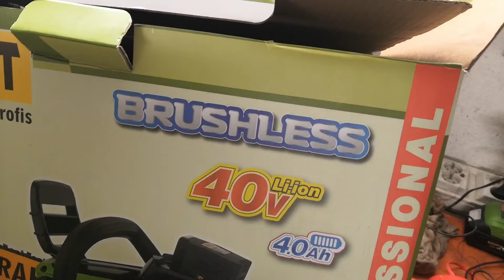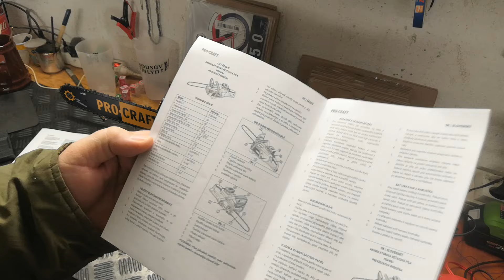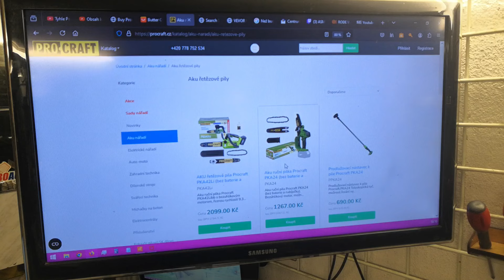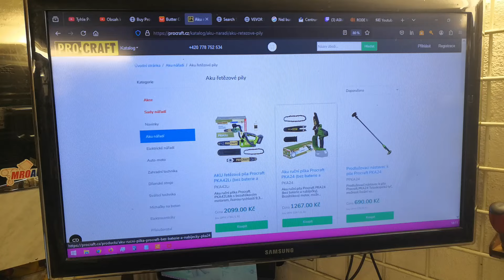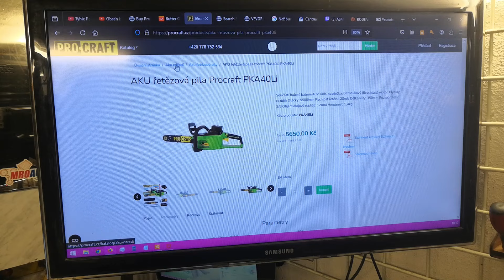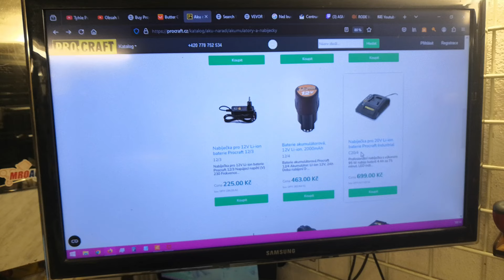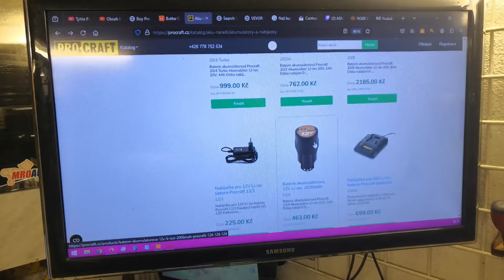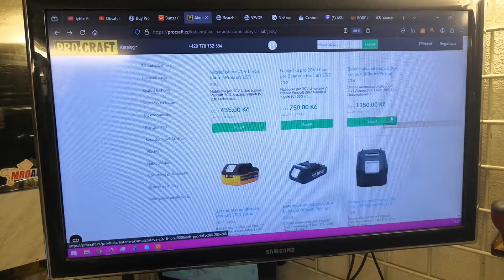💥AKU řetězová pila Procraft PKA40Li - málem jsem to nedal 💪